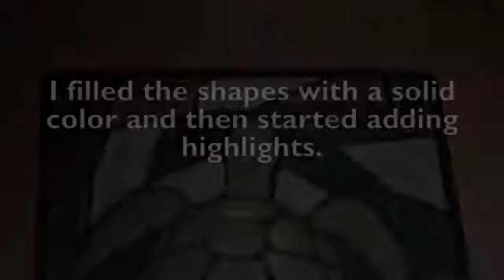Stained Glass Turtle Painting with oil pastels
I had asked my Facebook friends for some inspiration on my next art project.  One suggested a turtle and the other suggested it be more abstract.  So I decided to make a stained glass look turtle using oil pastels.  This was pretty different from what I normally do but I had fun with it.

WARNING:  Youtube has mismatched the audio content is this video.  It is not by the artist shown. I don't know how to get them to fix this.  The music is a jingle in imovie called "Buddy".